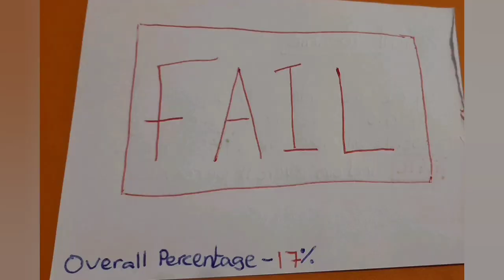ProSkill Poochie gets a new job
Hi again! This video is continued on from the last, where I got fired from my old job, but today, I got a new one! Enjoy!